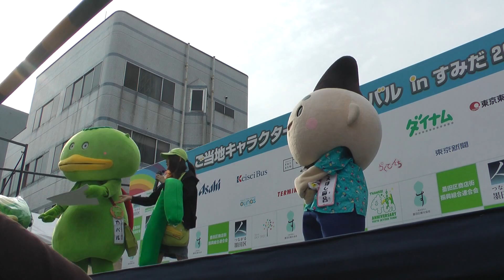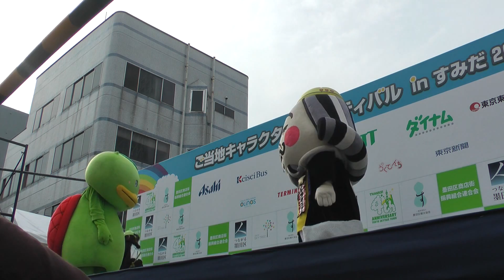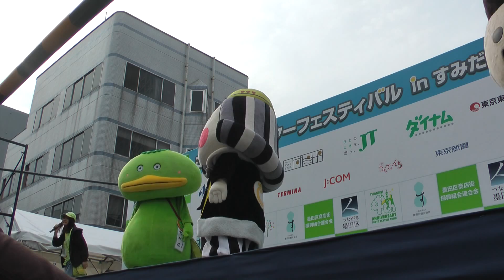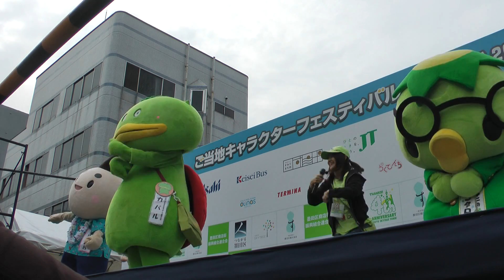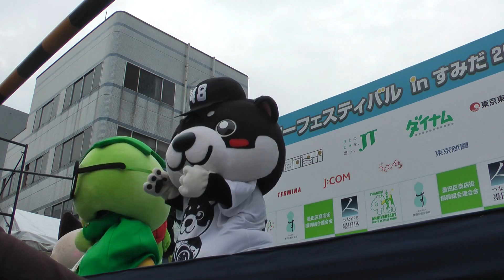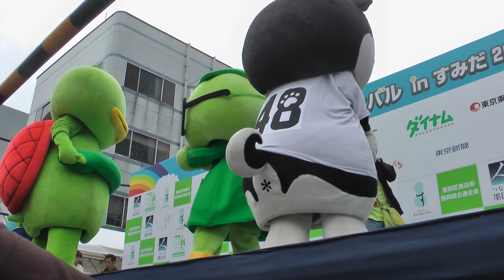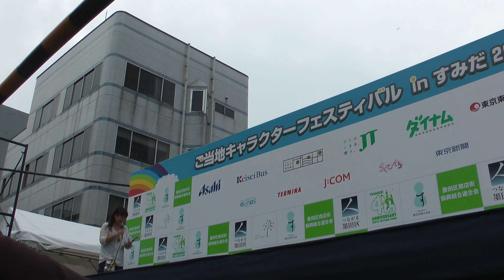キャラさんだけじゃ無くMCみっちーや荒川さんまでカパル体操！ カパルPRステージ 大横川親水公園内特設ステージ（下置きカメラ） ご当地キャラクターフェスティバルinすみだ2016 初日 00050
カッパのコタロウ、和み柴っこだけじゃ無く、MCみっちーや荒川さんまでカパル体操！
カパルPRステージ　大横川親水公園内特設ステージ（下置きカメラ）
大横川親水公園内特設ステージ
ご当地キャラクターフェスティバルinすみだ2016　初日
2016/5/2８撮影